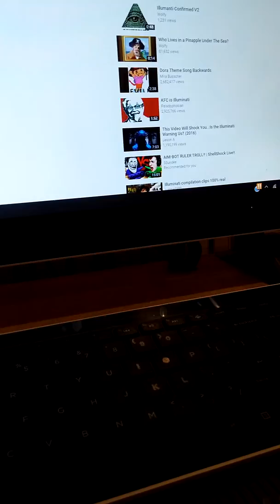Note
The finale yay